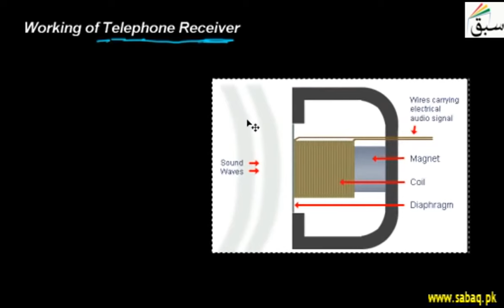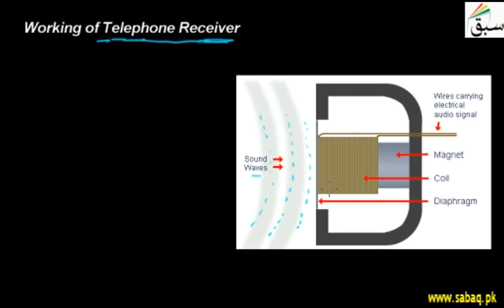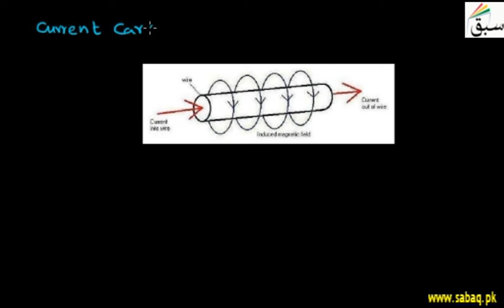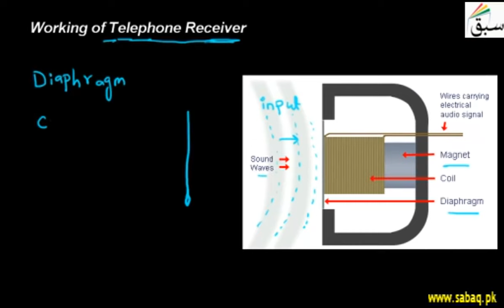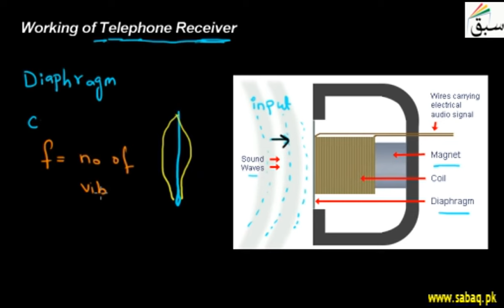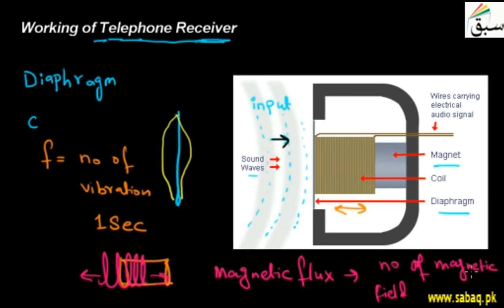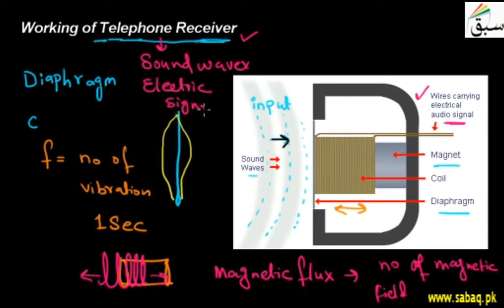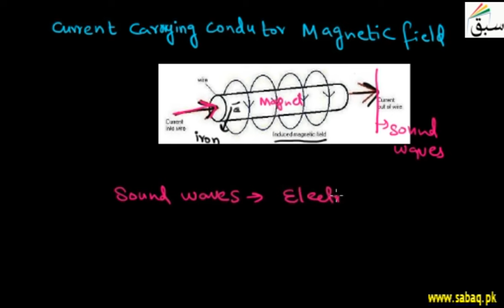Working of Telephone Receiver, Physics Lecture | Sabaq.pk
It converts the audio frequency current variations of a telephone line into sound waves.
This video is about: Working of Telephone Receiver. Practice tests and free video lectures for Physics, Chemistry, Biology, Math’s, Computer Science, English & more subjects are also available at Sabaq.pk. So, subscribe to Sabaq.pk/Sabaq Foundation now and get high marks in your exams.

CLASSES WE COVER AT SABAQ.PK / SABAQ FOUNDATION:

1. KG
2. Class 1
3. Class 2
4. Class 3
5. Class 4
6. Class 5
7. Class 6
8. Class 7
9. Class 8
10. Class 9
11. Class 10
12. Class 11
13. Class 12
14. Class 13
15. Class 14
16. MCAT
17. ECAT
18. CSS

BOARDS WE COVER AT SABAQ.PK / SABAQ FOUNDATION:

1. FBISE
2. Punjab Board
3. Sindh Board
4. KP Board
5. Balochistan Board
6. Cambridge

STUDY MATERIAL WE OFFER AT SABAQ.PK / SABAQ FOUNDATION:

1. Physics Lectures
2. Chemistry Lectures
3. Mathematics Lectures
4. Biology Lectures
5. English Lectures
6. General Science Lectures
7. Computer Science Lectures
8. General Math Lectures
9. Accounting Lectures
10. Statistics Lectures
11. Advance Accounting Lectures
12. Cost Accounting Lectures
13. Practice Tests
14. Physics Practical
15. Chemistry Practical